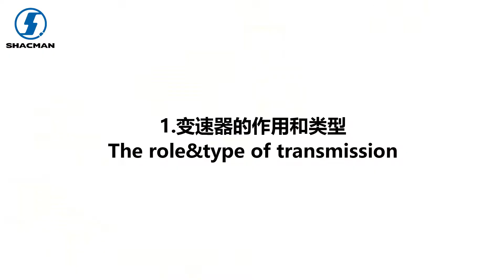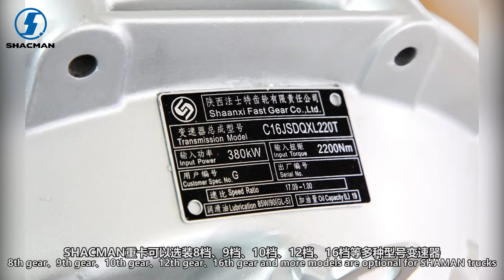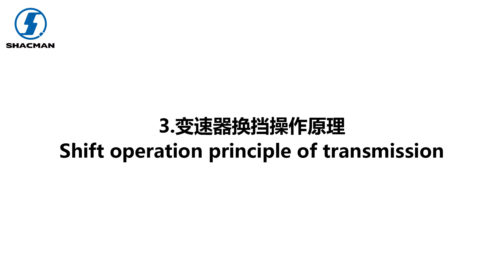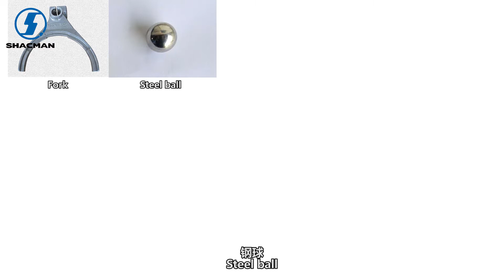SHACMAN parts and accessories - Transmission system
Learn about the working details of SHACMAN truck transmission